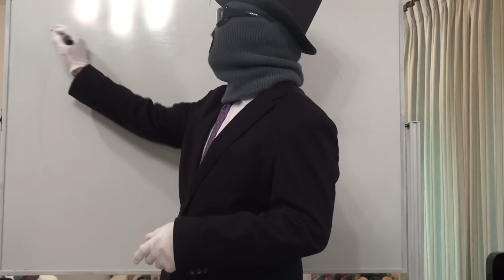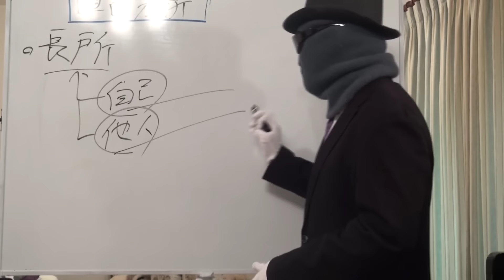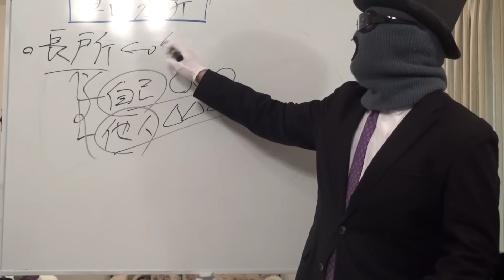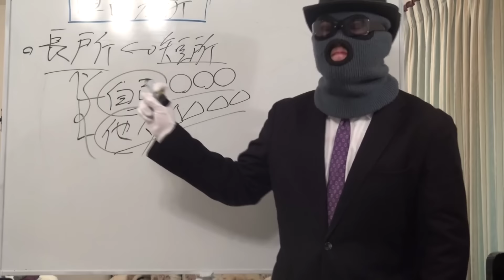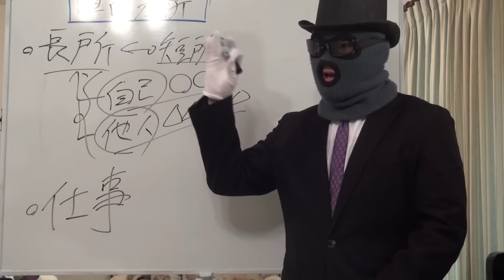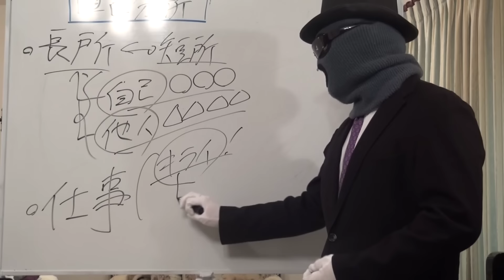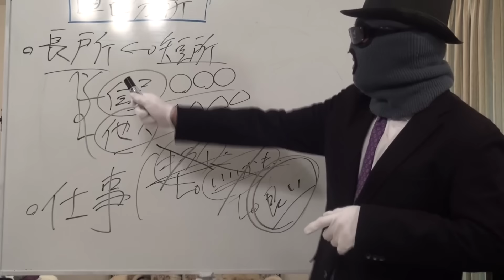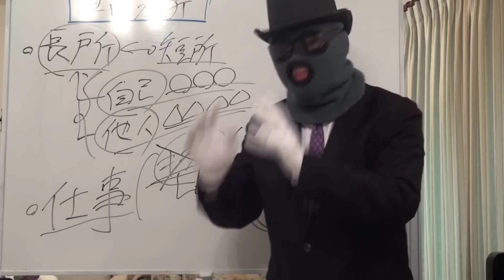【就活】自己分析の方法～2つのポイントをおさえて、あなたがあなたのことを知る方法～省エネの就職活動【篠原好】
【その他】
BGM...KOU-G様
SE. Bastet tail様